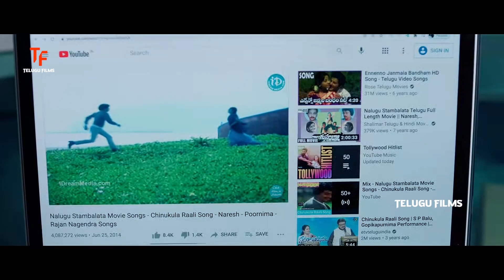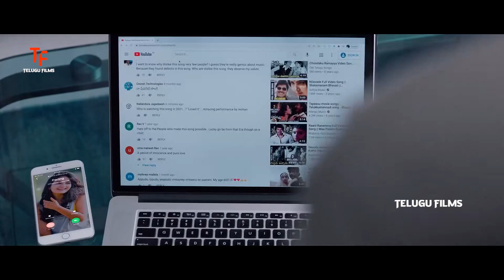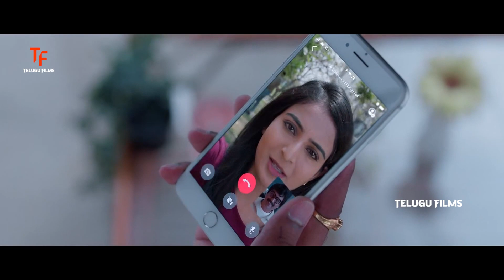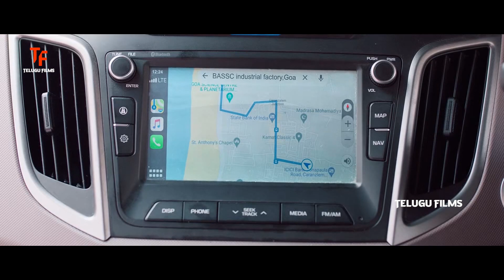Nithin Tamanna & Nabha Natesh's Drama/Thriller Telugu Full Movie HD | Ananya Nagalla | Telugu Films